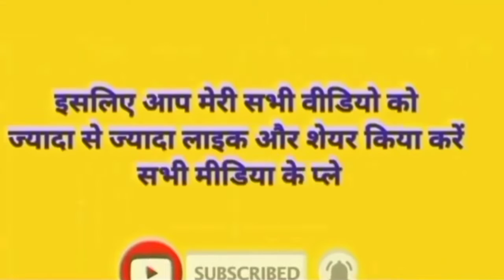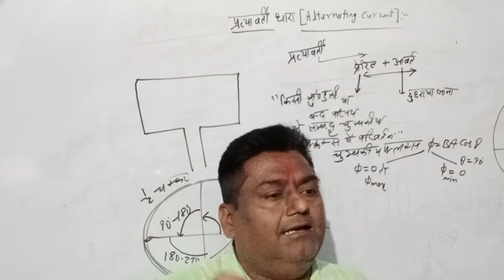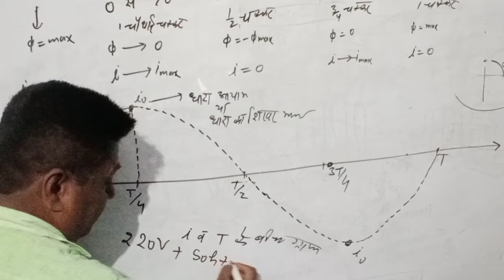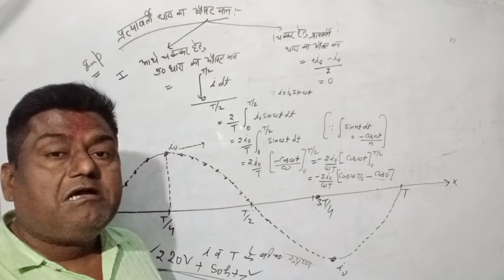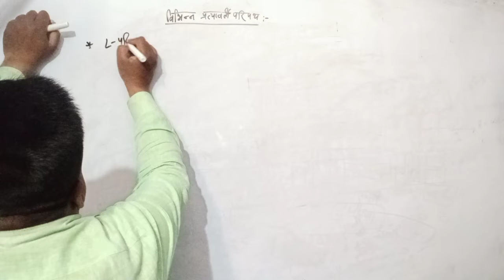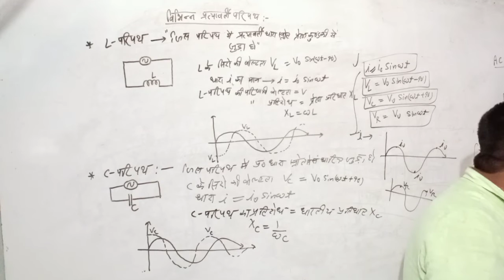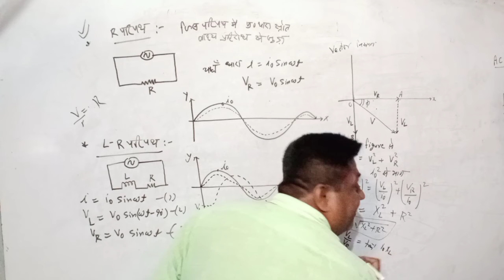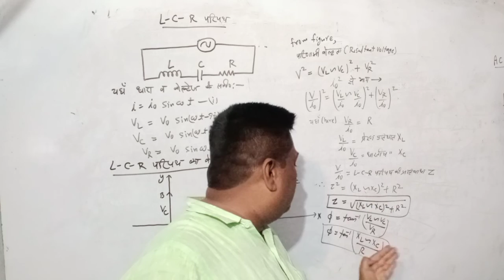alternating_current transformer/LCRcircuit/resonance,dynamo#NCERTphysics#UP/CBSE/ICSE_boardTGT/PGT